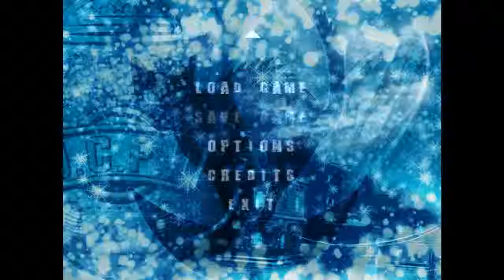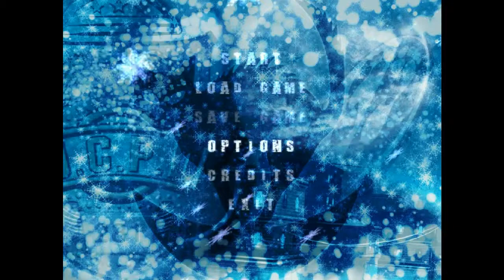Enter Game Urban Chaos #10 - nie zawsze wychodzi jak trzeba (zabity przez winde)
Kolejny odcinek serii Enter Game